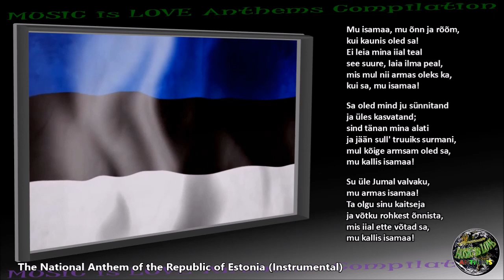Estonia National Anthem "Mu isamaa, mu onn ja room" INSTRUMENTAL with lyrics